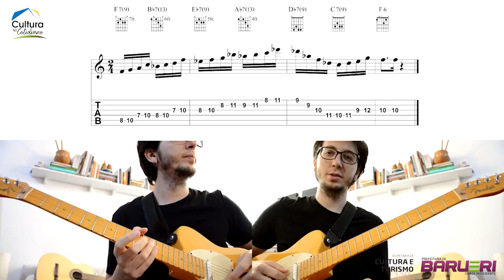Como tocar a introdução "Chorinho pra ele", Hermeto Pascoal (guitarra/violão) - Profº Lucas Bonetti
Cultura no Cotidiano - Como tocar a introdução "Chorinho pra ele", Hermeto Pascoal (guitarra/violão) - Profº Lucas Bonetti